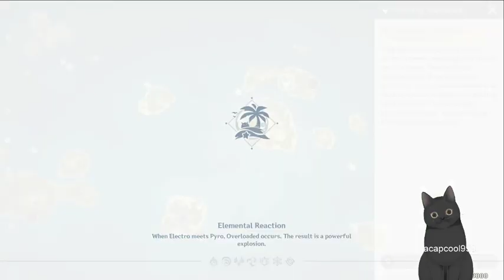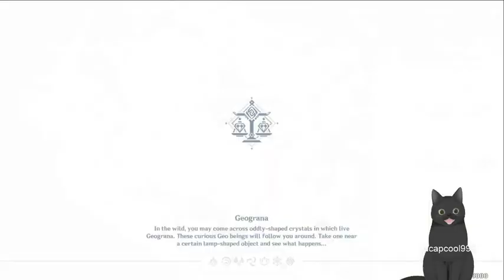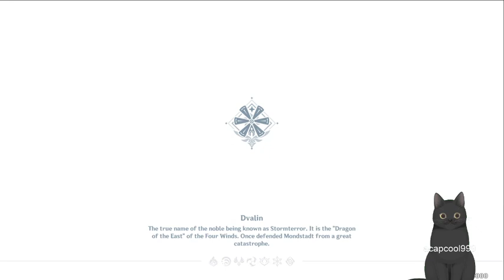Daily | Genshin Impact v1.6 #106 | Let's go Neverending Battle P5